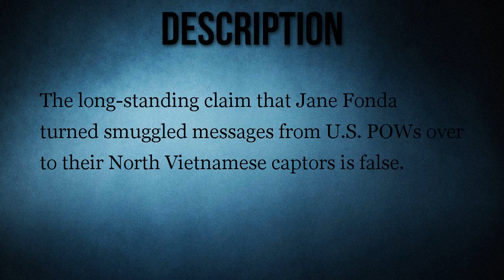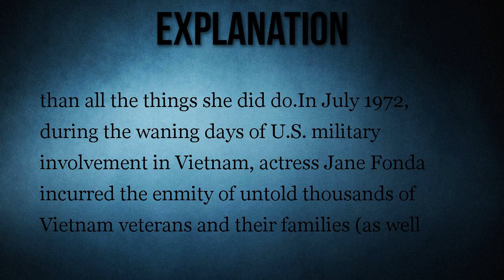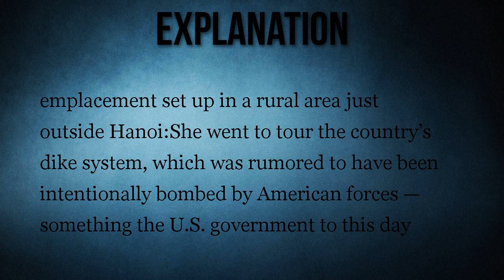Jane Fonda Betrayed American POWs?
The long-standing claim that Jane Fonda turned smuggled messages from U.S. POWs over to their North Vietnamese captors is false.

During a trip to North Vietnam, Jane Fonda turned smuggled messages from U.S. POWs over to their captors.